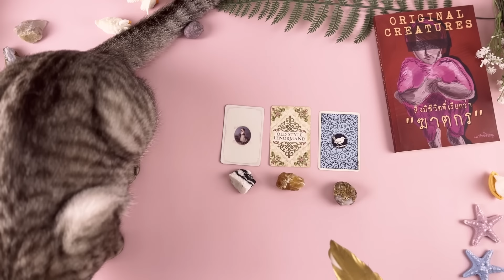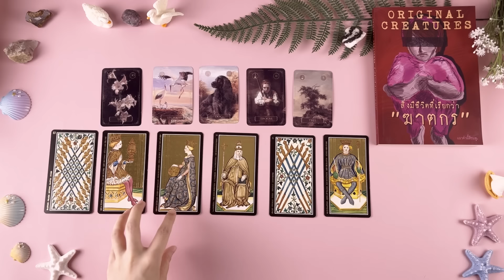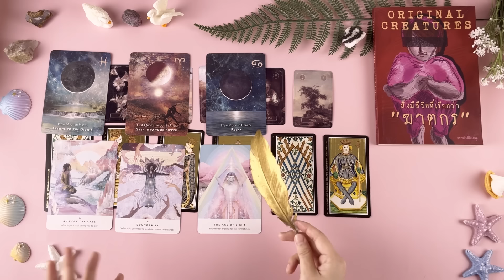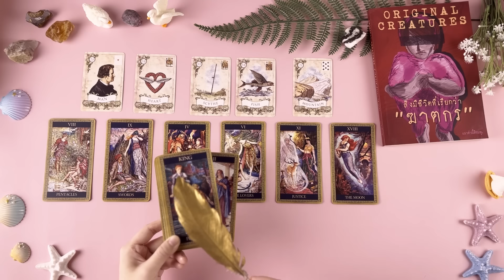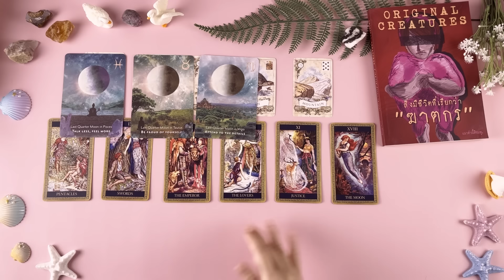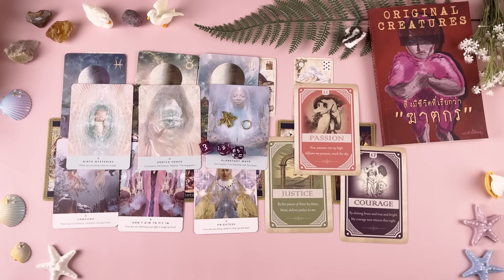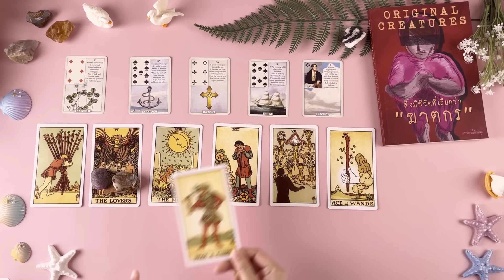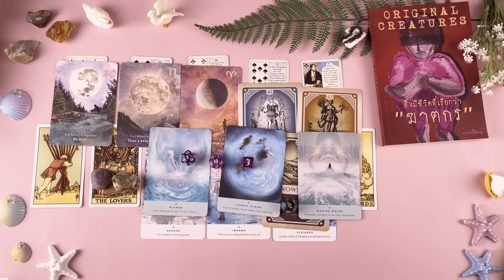สิ่งดีๆและแสงสว่าง ที่กำลังจะเกิดขึ้นในชีวิตของคุณเร็วๆนี้!🔮💖BLESSINGS&LIGHTS ARE COMING YOUR WAY ✨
จัดส่งฟรีทุกออเดอร์ค่ะ (ในประเทศไทย)
หากตามมาจากช่อง แมวตัวนี้สีชมพู  แก้วลดพิเศษ 10% ค่ะ (และจัดส่งฟรีด้วยค่ะ)
สามารถกรอกรหัสส่วนลดได้เลยตามข้อมูลข้างล่างนี้ค่ะ
หรือจะ ไลน์ทักมาก็ได้ค่ะ เดี๋ยวแก้วสรุปยอดให้ค้า

โค้ดลด 10% : KINGCAT

เริ่มคลิป @00:00
🌹เลือกไพ่/หิน @00:01:15

🌹🌹 MEB : SAMANTHACHIEW
- EBOOK :
 🌹ORIGINAL CREATURES สิ่งมีชีวิตที่เรียกว่า "ฆาตกร"

31 NO. รวมพลังงานบวก ให้แต่ละวันของคุณ จากคำทำนาย ไพ่ทาโรต์ BY SAMANTHA CHIEW